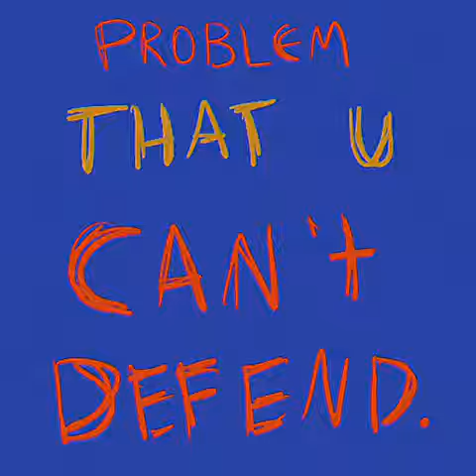TWO TIME. (Tbhk animatic)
I started this with all the motivation in the world, I ended it drained and never wanting to draw anything ever again. 😊